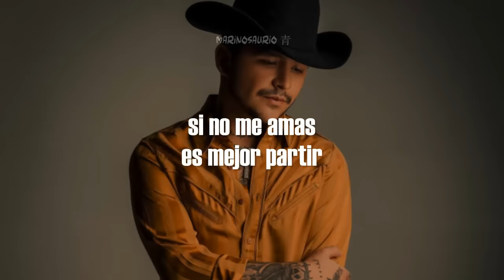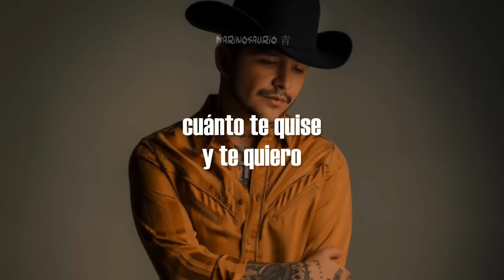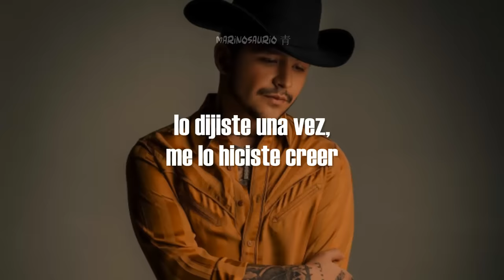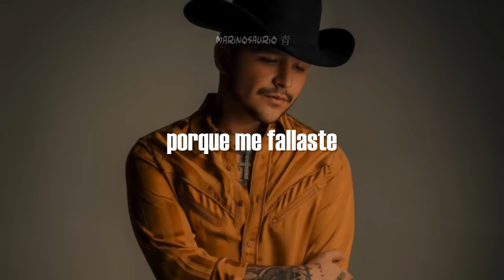Christian Nodal - Adiós Amor (Letra)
frase fav: "adiós, amor, me voy de ti y esta vez para siempre" sí que sí 🦖💙

aquí la letra para que cantes a todo pulmón:
[Verso]
Miro tus ojos y no eres feliz
Y tu mirada no sabe mentir
No tiene caso continuar así
Si no me amas es mejor partir

[Pre-Coro]
Desde hace tiempo ya nada es igual
No eres la misma y me tratas mal
Y ante mi Dios te podría jurar
Cuánto te quise y te quiero
Todavía

[Coro]
Adiós, amor, me voy de ti
Y esta vez para siempre
Me iré sin marcha atrás, porque sería fatal
Adiós, amor, yo fui de ti
El amor de tu vida
Lo dijiste una vez, me lo hiciste creer
Cómo me duele perderte
Me resignaré a olvidarte
Porque me fallaste

[Interludio Hablado]
¡Y ahí nos vemos, mi reina!
Christian Nodal

[Pre-Coro]
Todavía

[Coro]
Porque me fallaste

[Outro]
Porque me fallaste
Porque me fallaste